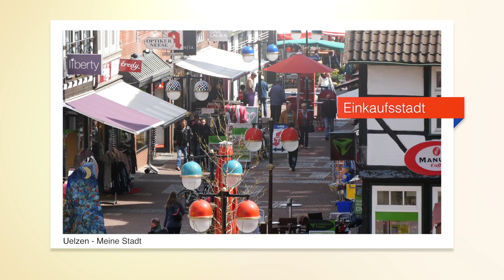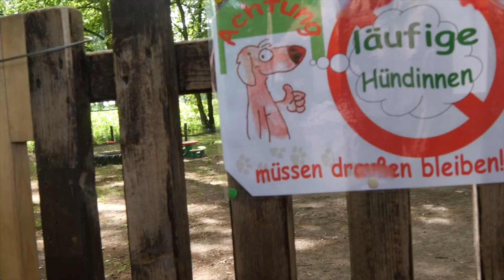"Uelzen – Meine Stadt": Wolfgang Roboom